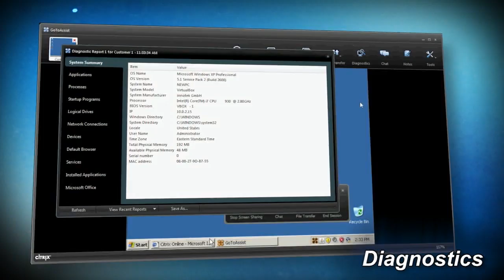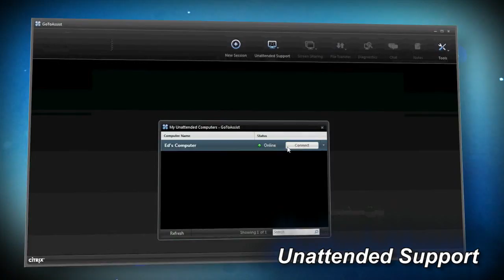Hak5 - Rel1k AKA Dave Kennedy talks Derbycon 2011 and SET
Hak5 -- Cyber Security Education, Inspiration, News & Community since 2005:
This time on the show, we talk to Rel1k, AKA Dave Kennedy, founder of Derbycon and the Social Engineering Toolkit. Mubix is back in the house with all things Metasploit. And Jon from the LVL1 hackerspace shares with us a very special animatronic pony. That breathes fire. Yeah. All that and more this time on Hak5!